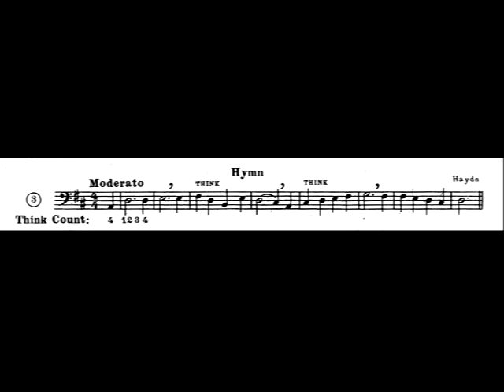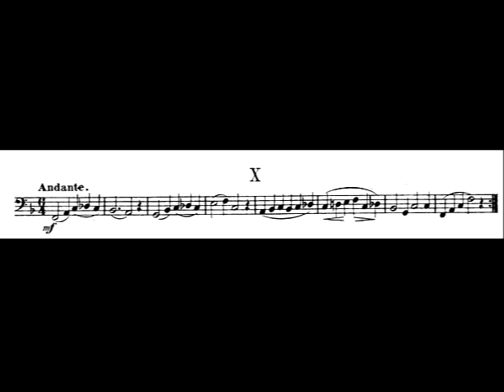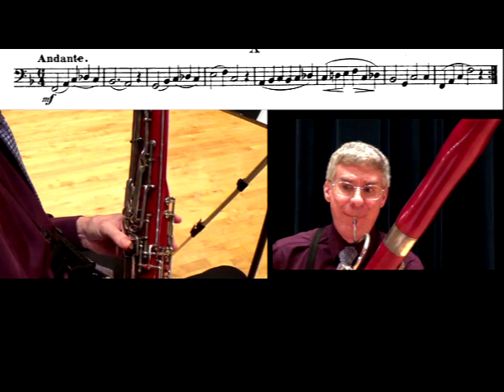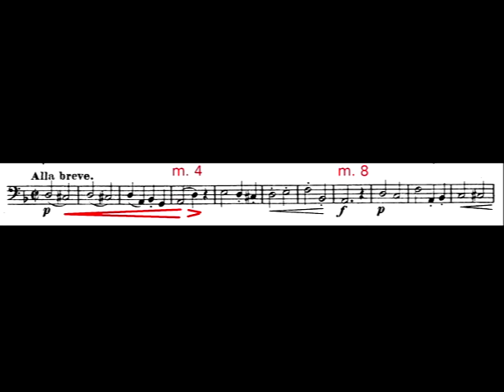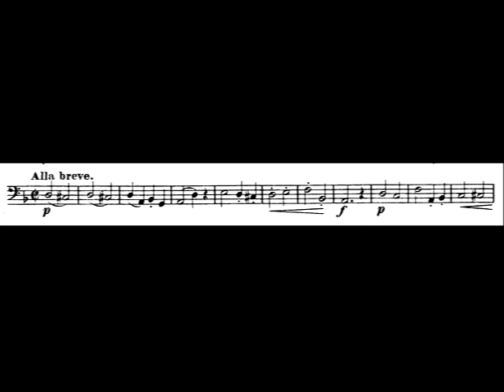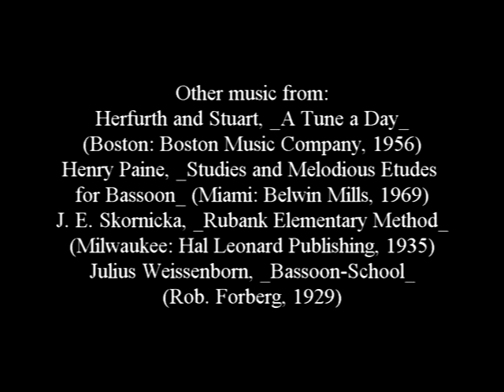Décima Lección de Fagot, Parte 2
Tocar Do#3/Reb3. Revisión de conceptos anteriores. Indicaciones de compás. Estudios de A Tune a Day y Weissenborn. Por Terry B. Ewell. Traducido por Germán Martínez López. BDP #202.